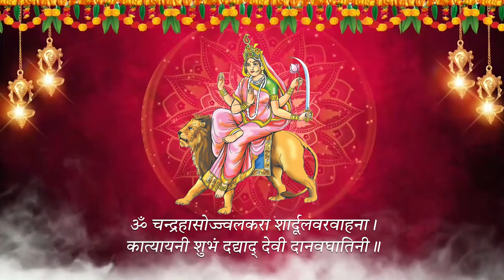6th day of Navratri: PM Modi bows to Mata Katyayani | Sharadiya Navratri 2023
6th day of Navratri: PM Narendra Modi bows to Mata Katyayani.